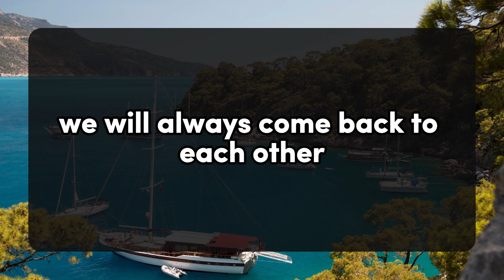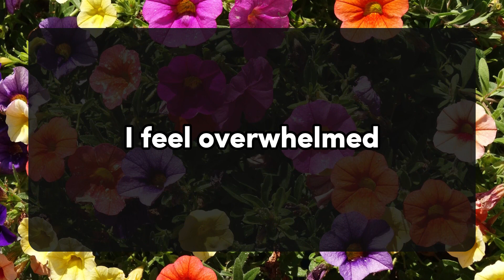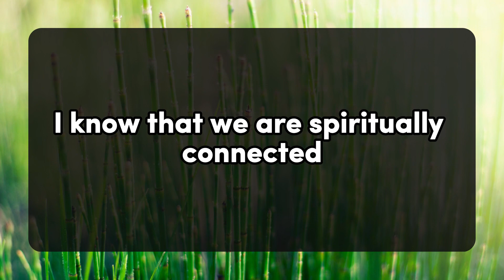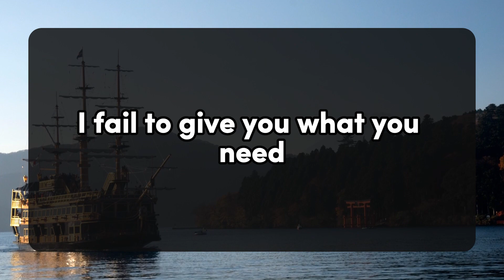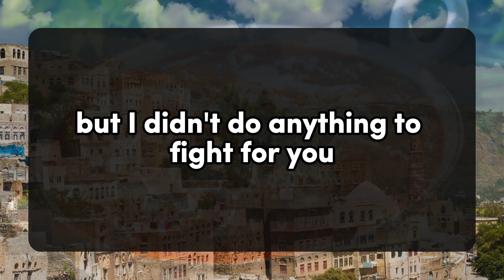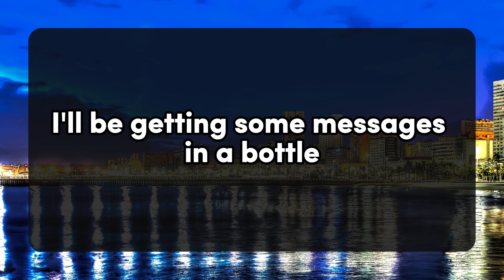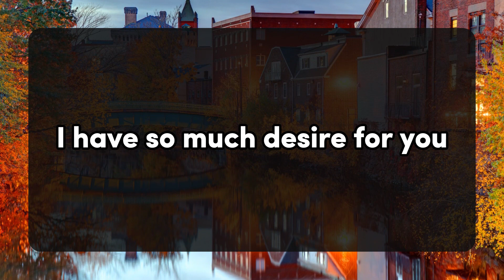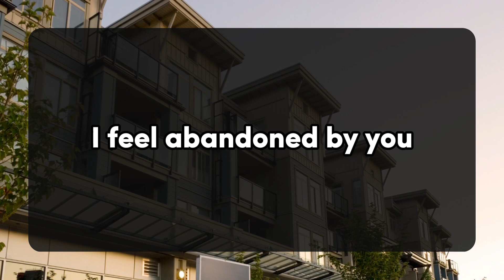Unveiling Your Partner's Special Message: Don't Miss What They Said! 💌DM DF Divine Masculine message